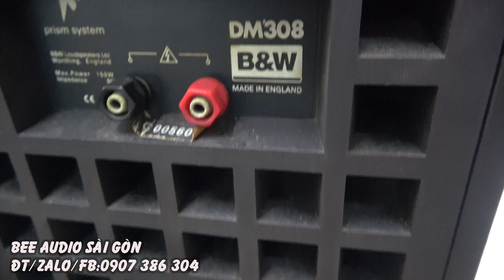trời ơi loa B&W mà giá ngang loa cỏ luôn,Test và báo giá B&W 308,made in England